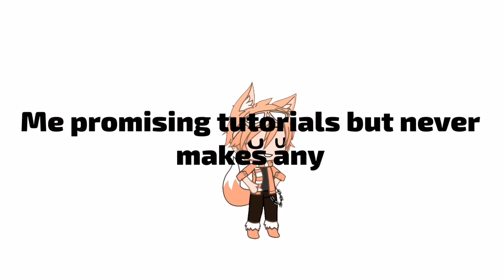My fans waiting for tutorials be like (Read desc)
Basically a link for my alight motion tutorials
I plan on making tweening tutorials or cc IF I HAD MOTIVATION (╯°□°)╯︵ ┻━┻
Hopefully that'll come eventually 😔